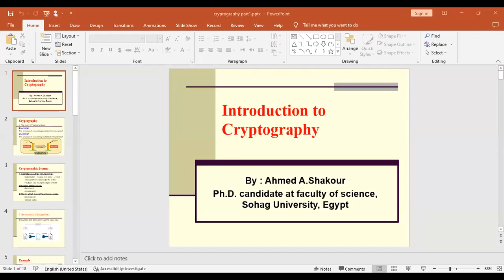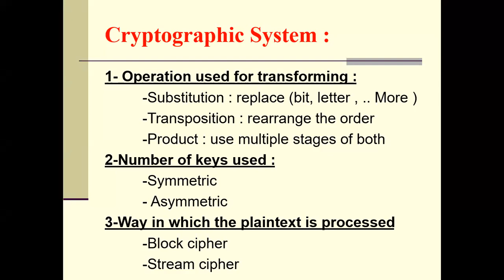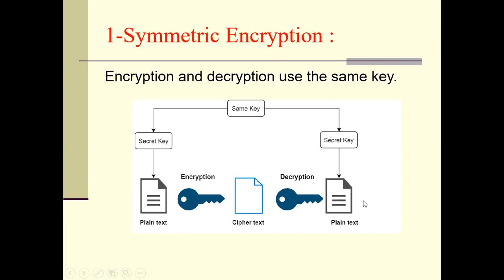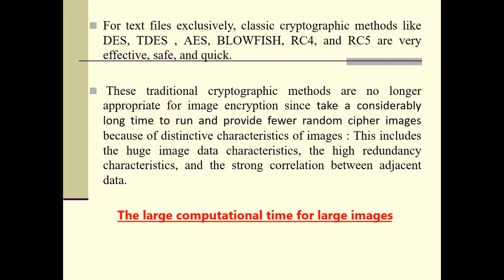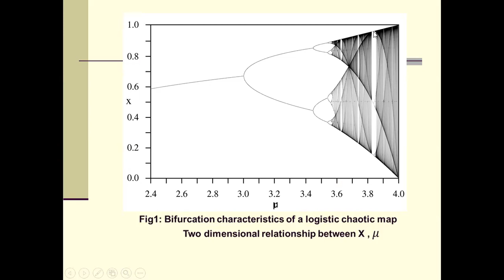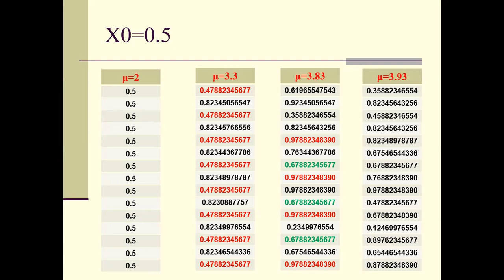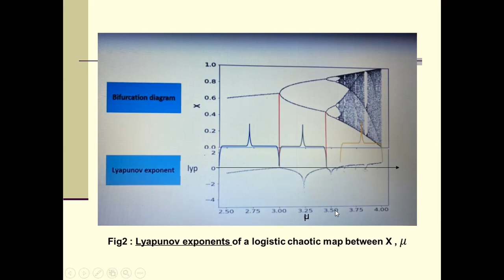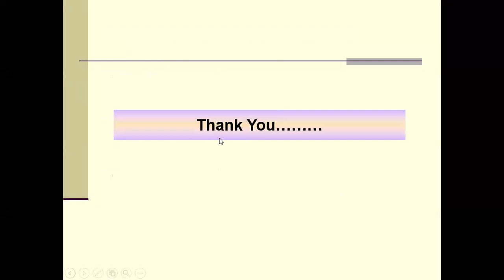cryprography and chaotic system شرح